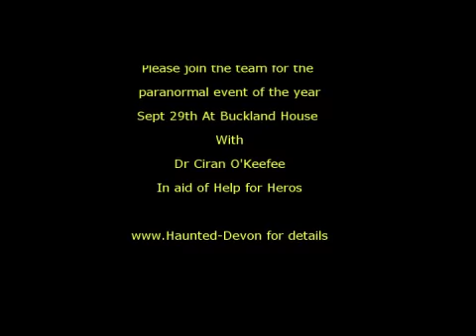Shaugh Tunnel July 2010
Haunted Devon returned to the formidable Shaugh Tunnel during their latest Dartmoor investigation...
The film is 30 mins long so sit back, make yourself comfortable and see what happened to the team of intrepid and 'mostly' fearless investigators...
This footage was provided by Nigel Grandison former Technical manager for Haunted Devon